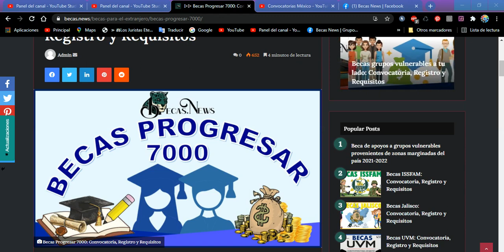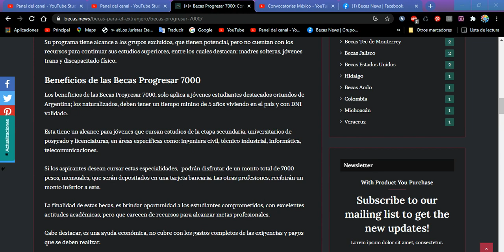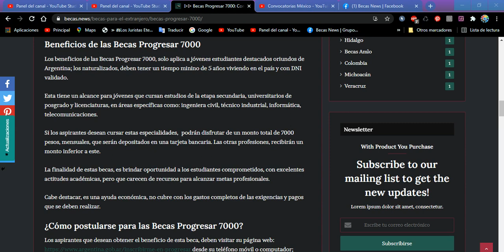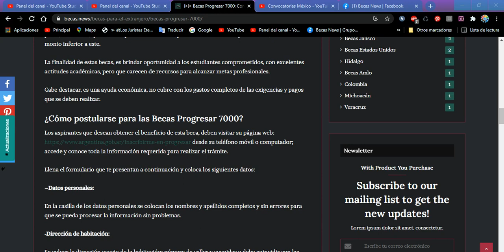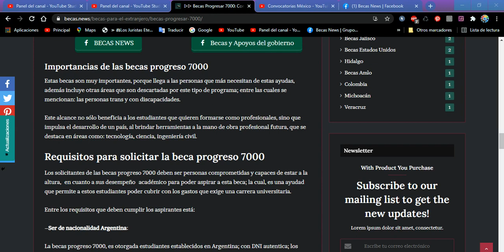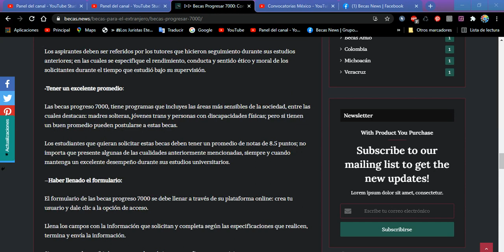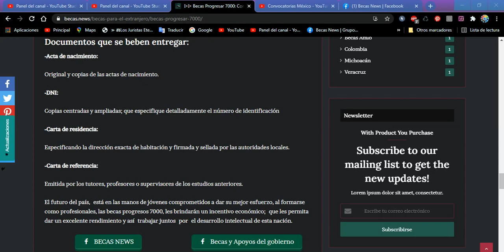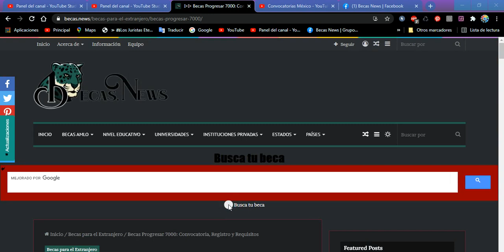🚀 Becas Progresar 7000 2022-2023🃏 : Convocatoria, Registro y Requisitos Información a detalle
Las Becas Progresar 7000 es un programa de financiamiento escolar que beneficia a los jóvenes que tienen como meta terminar sus estudios universitarios.

El propósito principal de esta ayuda, es impulsar el desarrollo intelectual de la nación por medio de la capacitación de mano de obra profesional, destinados a desenvolverse en áreas científicas, técnicas e industriales.

Este financiamiento, estimula a jóvenes a continuar sus estudios facultativos, con un incentivo mensual para cubrir los gastos relacionados con sus estudios.

Alcance de las Becas Progresar 7000
 Las Becas Progresar 7000 es un programa exclusivo para estudiantes argentinos; o naturalizados que tenga como mínimo 5 años viviendo en este país, puede llegar a otorgar hasta 7000 pesos mensuales; durante el trayecto de la carrera en áreas específicas dentro de las solicitudes.

Visión de las Becas Progresar 7000
 Las Becas Progresar 7000, tienen como visión impulsar el desarrollo intelectual de la nación; no sólo por medio de planes de alfabetización y educación incluyente; si no, por medio de la formación de profesionales en áreas científicas, técnicas e industriales.

Su programa tiene alcance a los grupos excluidos, que tienen potencial, pero no cuentan con los recursos para continuar sus estudios superiores, entre los cuales destacan: madres solteras, jóvenes trans y discapacitado físico.

Beneficios de las Becas Progresar 7000
Los beneficios de las Becas Progresar 7000, solo aplica a jóvenes estudiantes destacados oriundos de Argentina; los naturalizados, deben tener un tiempo minino de 5 años viviendo en el país y con DNI validado.

Esta tiene un alcance para jóvenes que cursan estudios de la etapa secundaria, universitarios de posgrado y licenciaturas, en áreas específicas como: ingeniera civil, técnico industrial, informática, telecomunicaciones.

Si los aspirantes desean cursar estas especialidades,  podrán disfrutar de un monto total de 7000 pesos, mensuales, que serán depositados en una tarjeta bancaria. Las otras profesiones, recibirán un monto inferior a este.

La finalidad de estas becas, es brindar oportunidad a los estudiantes comprometidos, con excelentes actitudes académicas, pero que carecen de recursos para alcanzar metas profesionales.

Cabe destacar, es una ayuda económica, no cubre con los gastos completos de las exigencias y pagos que se deben realizar.

¿Cómo postularse para las Becas Progresar 7000?
Los aspirantes que desean obtener el beneficio de esta beca, deben visitar su página web desde su teléfono móvil o computador; accede y conoce toda la información requerida para realizar el trámite.

Llena el formulario que te presentan a continuación y coloca los siguientes datos:

–Datos personales:

En la casilla de los datos personales se colocan los nombres y apellidos completos y sin errores para que se pueda procesar la información sin problemas.

-Dirección de habitación:

Se coloca la dirección exacta de la habitación; número de calles y avenidas y debe coincidir con las cartas de residencia que debe anexar.

-Número de teléfono:

El número de teléfono de la habitación, debe colocarse con su respectivo código de área

-Datos socioeconómicos:

Se colocan los aportes del núcleo familiar y hacer un aproximado de los gastos en alimentación, transporte, educación, otros.

-Nivel de estudio:

Se coloca el nivel de estudio de los solicitantes y las posibles profesiones que desea estudiar.

Requisitos para solicitar la beca progreso 7000
Los solicitantes de las becas progreso 7000 deben ser personas comprometidas y capaces de estar a la altura,  en cuanto a sus desempeño  académico para poder aspirar a esta beca; la cual, es una ayudad que permite a estos estudiantes poder cubrir con los gastos que exige una carrera universitaria.

Entre los requisitos que deben cumplir los aspirantes está:

–Ser de nacionalidad Argentina:

-Ser mayor de edad:

Las becas progreso 7000, se otorgan a estudiantes egresados de estudios secundarias o preparatorios y que aspiran cursar estudios universitarios; con edades comprendidas entre 18 y 24 años.

-Cartas de referencia:

Los aspirantes deben ser referidos por los tutores que hicieron seguimiento durante sus estudios anteriores; en las cuales se especifique el rendimiento, conducta y sentido ético y moral de los solicitantes durante el tiempo que estudió bajo su supervisión.

-Tener un excelente promedio:

Los estudiantes que quieran solicitar estas becas deben tener un promedio de notas de 8.5 puntos; no importa que presente algunas de las cualidades anteriormente mencionadas, siempre y cuando mantenga un excelente desempeño durante sus estudios universitarios.